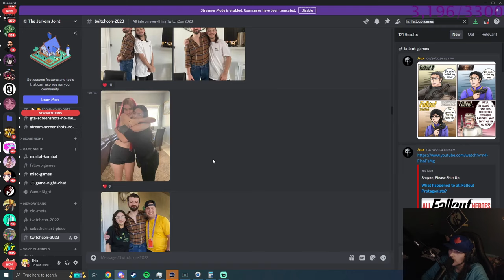Thio shows photos of him and chatterbox irl